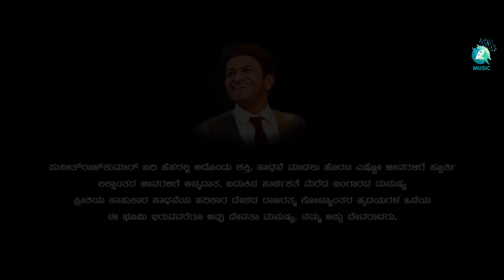NAN JOTHE POOJALAKSHMI - Official Trailer | Yeshu | AharikaNaik | Prathik shetty | Ajith Raya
Presenting "NAN JOTHE POOJALAKSHMI" Official Trailer, Directed By Ajith Raya, Music By Prathik Shetty & Clarence Alan crasta, Produced By Venkataramanappa, Shashi kumar, Mani, Venkatesh, Co Producer B T N Ramu, Under The Banner  Sri Pandavas Cini Combines.

♫ Movie Name : Nan Jothe Poojalakshmi
♫ Starring : Yeshu, Aharika Naik,
♫ Sound Engineer : C Raghu
♫ Director : Ajith Raya
♫ Co Director : Yeshu
♫ Assistant Directors : Harish, Vivek G (Kolar), K R S
♫ Producers : Venkataramanappa, Shashi kumar, Mani, Venkatesh
♫ Co Producer : B T N Ramu
♫ Editor : Ajith Raya
♫ Dop : Ajith Raya, Harsha, Dhanu Gowda
♫ Banner : Sri Pandavas Cini Combines
♫ Music on : A2 Music